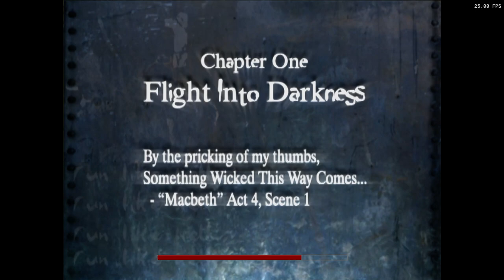Is Run Like Hell Playable? XBSX2 Performance [Series X]